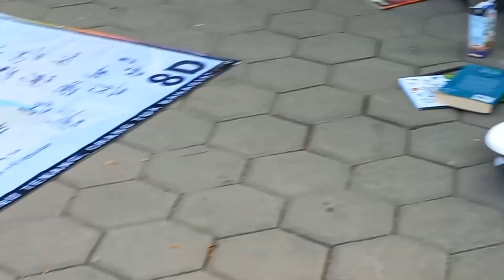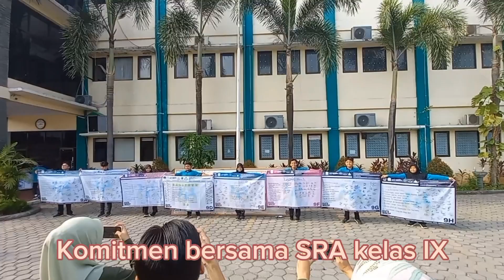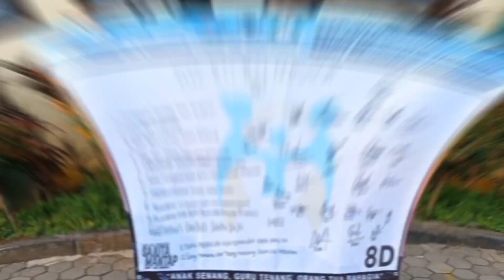Deklarasi komitmen bersama Sekolah Ramah Anak (SRA), GLS, dan Sarapan Sehat Bersama